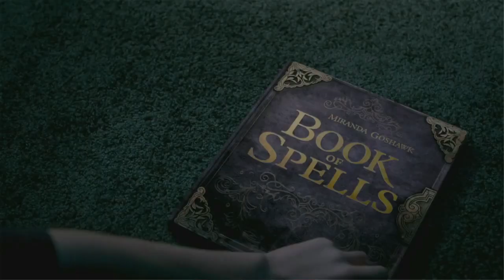E3: Star Wars, Harry Potter, & God of War!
Description:
Here is an overview of some of the new releases at E3!